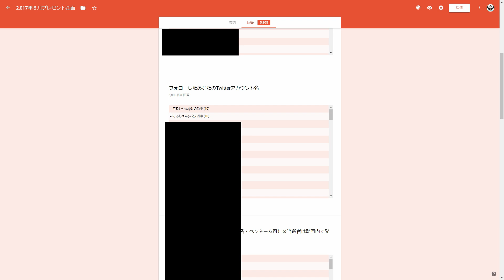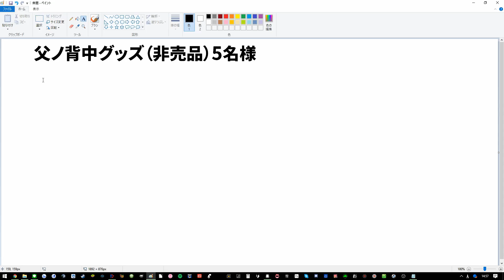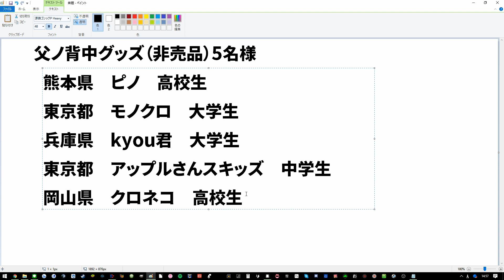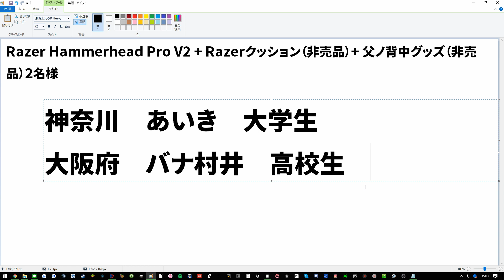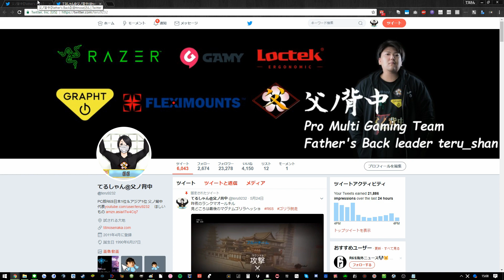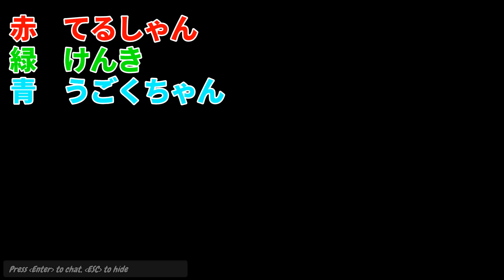【当選者発表】Razer 父ノ背中 非売品グッズ10名様にプレゼント！! 【プレゼント企画】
今使ってるマウス
ランスヘッド

プロゲーミングチーム父ノ背中リーダーてるしゃんです。

■てるしゃんの使用デバイス一覧
【マウス：Razer Mamba Tournament Edition】
【マウスパッド：Razer Goliathus Cosmic Extended (Speed)】
【キーボード：Razer BlackWidow Chroma V2 黄軸】
【ヘッドセットPC：Razer ManO'War バーチャル7.1ch ワイヤレス】
【夏場はイヤホン：Razer Hammerhead Pro V2】
【ヘッドセットPS4：Razer Kraken Pro V2】
その他のデバイスは父ノ背中ホームページに記載